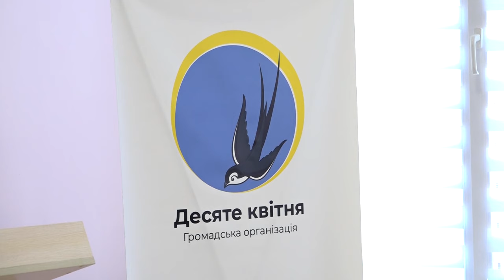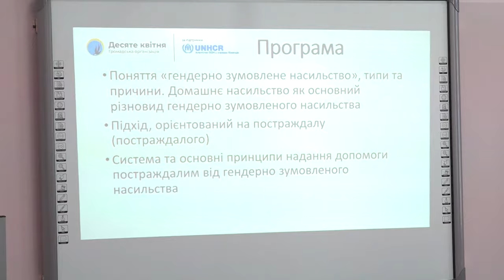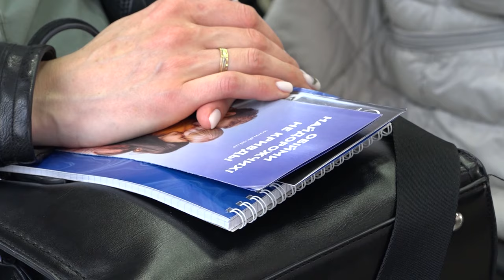Як запобігати та протидіяти гендерно зумовленому насиллю під час війни